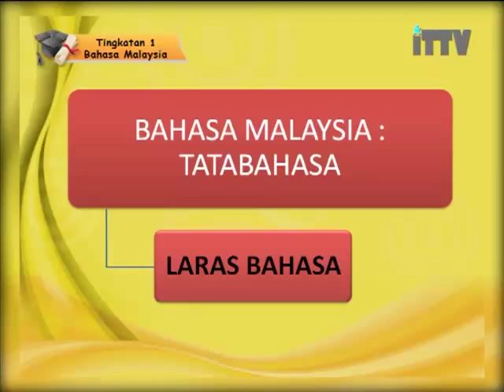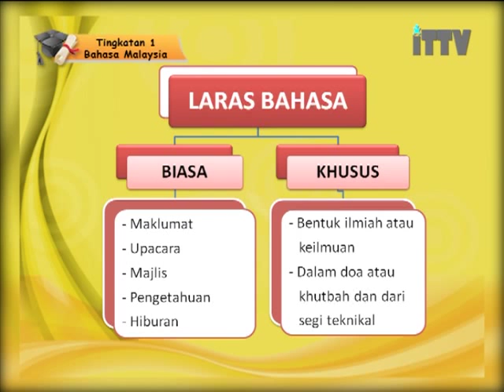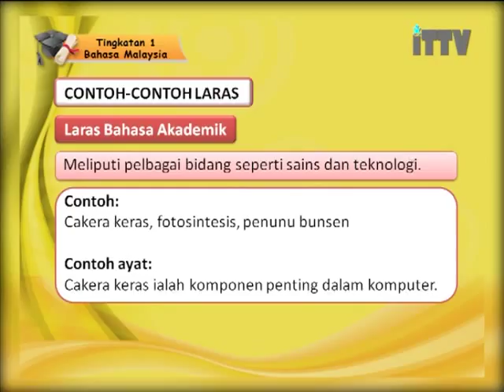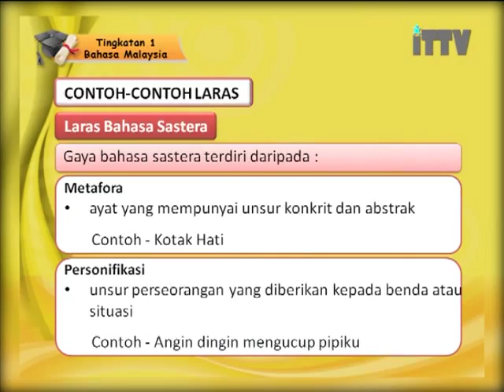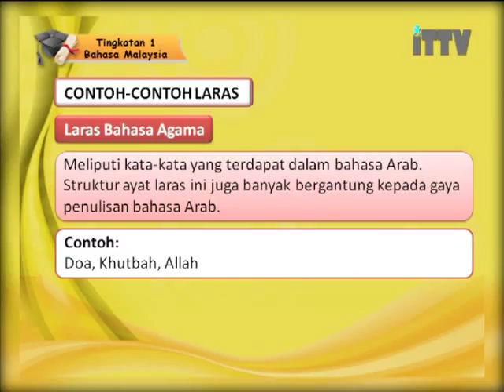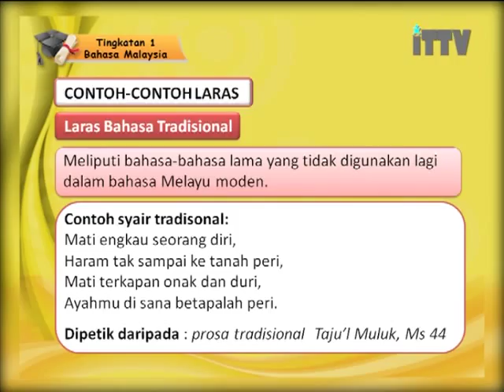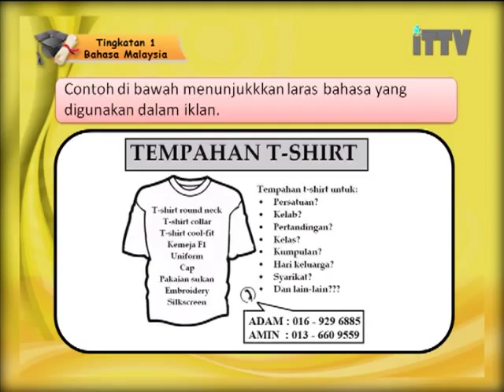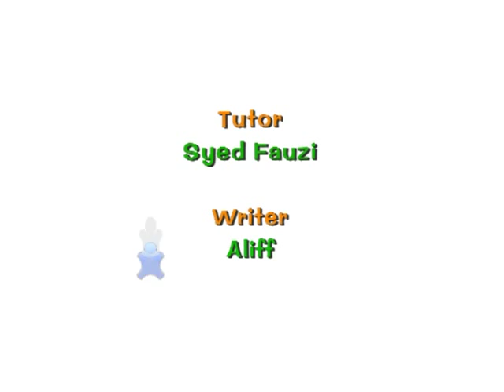iTTV PMR/PT3 Form 1 BM Topik 01 Tatabahasa (Laras Bahasa) -Exam/Lessons/Tips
Topik 01 : Tatabahasa - Pelajaran 05 : Laras Bahasa
O-Level programs. today for best study result.